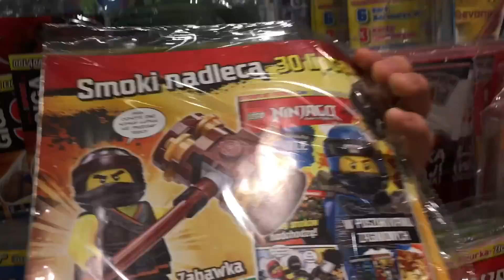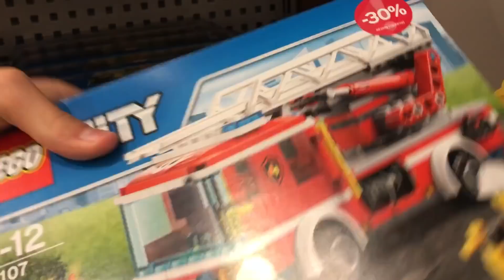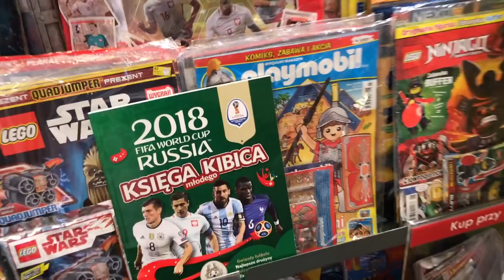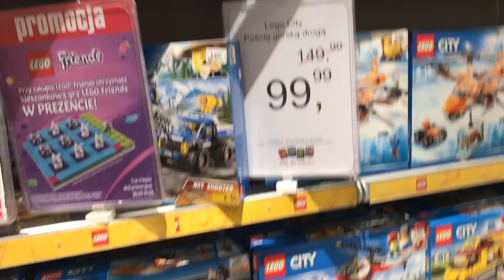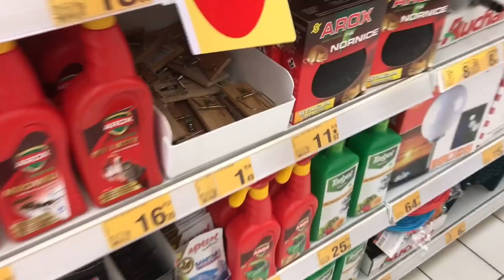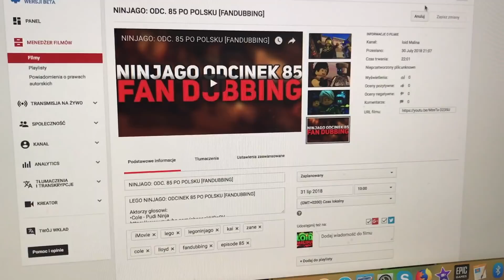NIEBEZPIECZNE PUŁAPKI NA LOIDA CEBULAKA /VLOG #1